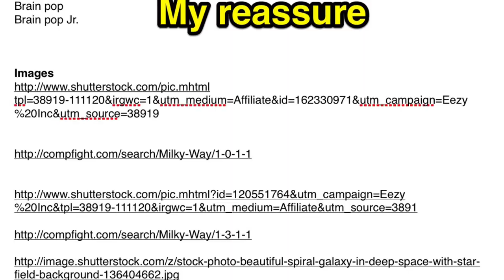Stella - Milky Way